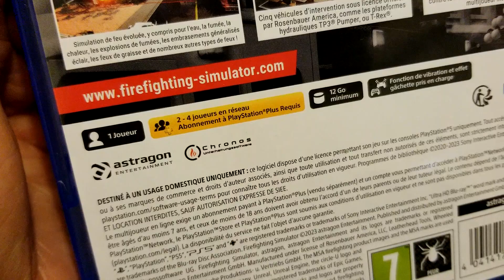UNBOXING FIREFIGHTING SIMULATOR - THE SQUAD PS5